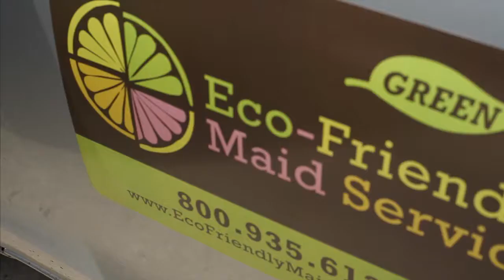Jeff Sabolish: On the use of cash and debt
Baker is proud to support START UP. In support of the show, we invite you to watch 'Baker College Breaks', a nine-part educational video series hosted by Baker College professors and alumni offering valuable advice on everything from selecting a business to small business accounting. Baker College: Prepare Yourself.

Rebuilding America, one business at a time.